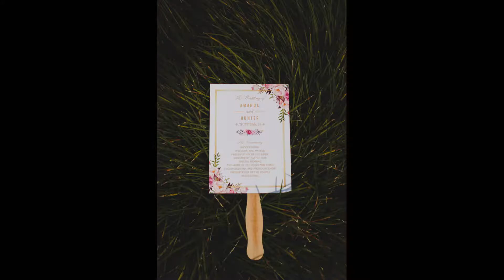Epping Forest Yacht Club Wedding Jacksonville FL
Venue - Epping Forest Yacht Club Jacksonville, FL
Florals - A Fantasy in Flowers
Gown: Martina Liana from Love Bridal Boutique
Suit: Jos A. Bank
Hair: Studio Bride
Makeup: Makeup by Tricia
Cake by Epping Forest
DJ: Y Entertainment
Officiant: First Coast Ceremonies
Jeweler: Jared
Videography: Pretty Color Productions
Invitations and Programs: Minted.com